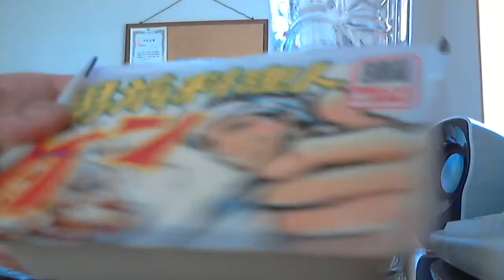酒好きな俺の飲酒動画 part483 男梅サワー